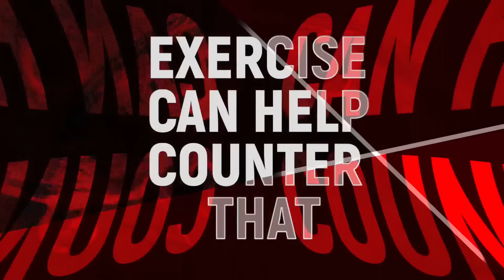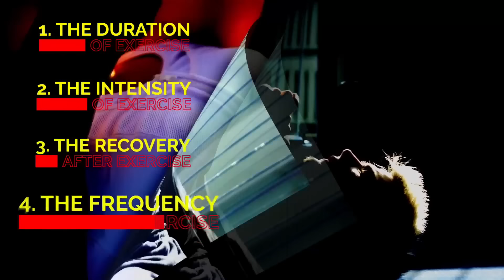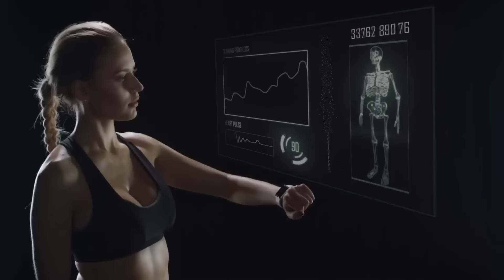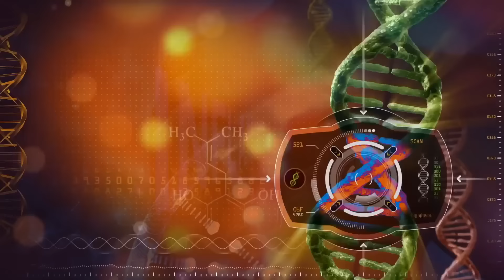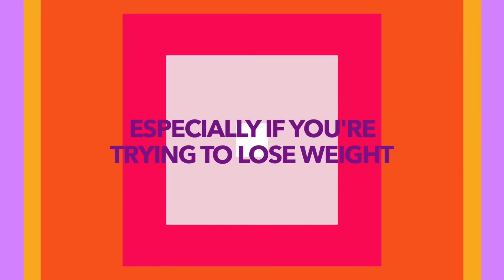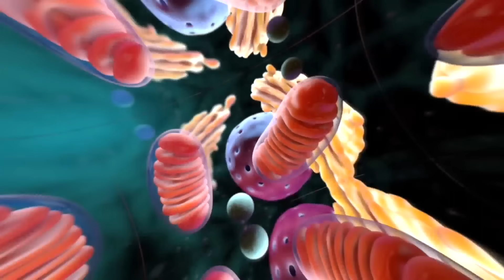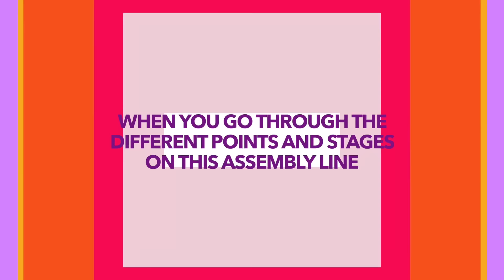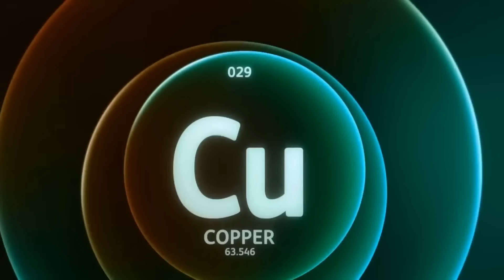Это повысит эффективность тренировок для здоровья во много раз🔥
Очень важная информация про тренировки: что важно делать до, во время и после тренировок. Польза тренировок огромна. Тренировки для здоровья играют очень важную роль. Но как тренироваться правильно, чтобы эффект от тренировок был максимальным? Восстановление после тренировок играет огромную роль.

0:00 - важность тренировок;
0:25 - увеличение числа митохондрий;
0:58 - увеличение стволовых клеток;
1:45 - 4 параметра тренировок;
2:16 - восстановление;
4:25 - высокоинтенсивные интервальные тренировки;
7:04 - контрастная терапия;
8:30 - сокращение и расслабление мышц;
10:24 - перекусы между тренировками;
11:25 - влияние инсулина на мышцы;
13:05 - электролиты;
13:35 - польза красного мяса;
17:48 - другие виды белка;
19:27- восстановление между тренировками.

Есть важные вещи, которые нужно делать до, во время и после тренировок. Это стоит учитывать, особенно с возрастом.

Один из серьезнейших эффектов от тренировок - увеличение числа митохондрий. Очень многие болезни (в том числе рак) связаны с дисфункцией митохондрий.

Тренировки увеличивают число стволовых клеток. С возрастом стволовые клетки работают хуже, а тренировки могут омолодить много стволовых клеток.

Другая польза тренировок:
1. Тренировки - один из лучших способов уменьшить стресс.
2. Тренировки снижают уровень сахара в крови.
3. Тренировки улучшают сон.

В тренировках есть 4 параметра:
1. Длительность тренировки.
2. Интенсивность.
3. Восстановление после тренировки.
4. Частота: количество повторений за тренировку или количество тренировок в неделю.

Любые виды тренировок - это сочетание этих 4 факторов.

Восстановление - отдых между тренировками и отдых между подходами на тренировке. Как долго отдыхать между подходами? На высокоинтенсивных тренировках лучше всего отдыхать 4-5 минут между подходами, чтобы восстановить запасы АТФ и задействовать на тренировке максимум энергии. Интенсивность - ключевой фактор тренировки.

Контрастная терапия очень полезна после тренировки. Она реально помогает восстановлению и ремонту тела.

Мышцы сокращаются и расслабляются. Не забывайте об этом во время тренировок, например во время отжимания, и эффективно выполняйте упражнения, когда мышцы и сокращаются, и расслабляются.

Если вы перекусываете до, во время и после тренировки, то вы сводите на нет всю пользу от кетоза, сжигания жира и аутофагии. Полезно тренироваться, когда вы голодаете, а есть через час-два после тренировки.

Получайте больше электролитов, потому что электролиты важны для сокращения и расслабления мышц.

Употребляйте качественный и полезный белок: красное мясо (лучший вид белка для роста мышц), яйца, высококачественные сыры.

Восстанавливайтесь полностью между тренировками, а не тренируйтесь, превозмогая боль мышц. Лучше уделите внимание качественному сну.

Если вы много тренируетесь, то знайте, что медь - очень важный микроэлемент, недостаток которого может ухудшить ваш сон.

Опубликован 26 сентября 2023 года